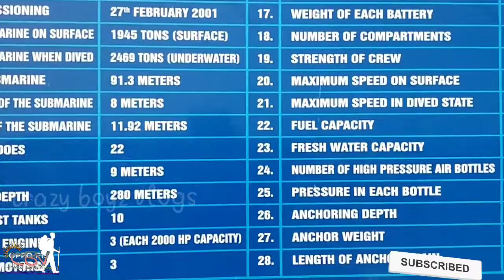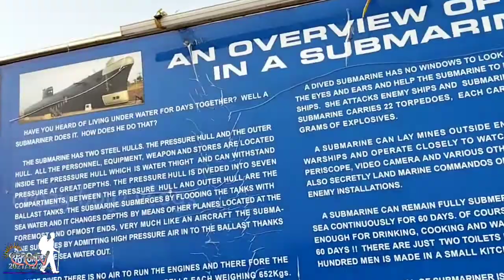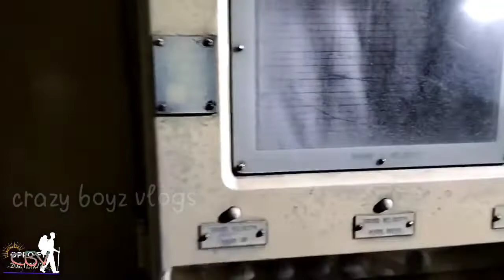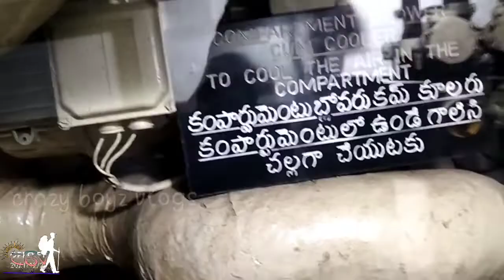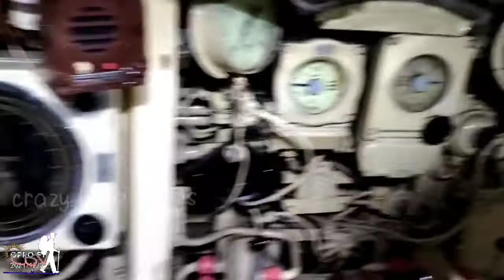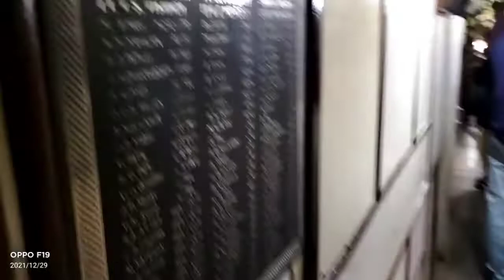INS kurusura sabmarine museum Visakhapatnam/IND&Pak war useing submarine S20. CRAZY BOYZ VLOGS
IND&Pak war useing submarine S20

INS Kursura (S20) was a Kalvari-class (variant of the Foxtrot-class) diesel-electric submarine of the Indian Navy. She was India's fourth submarine. Kursura was commissioned on 18 December 1969 and was decommissioned on 27 February 2001 after 31 years of service. She participated in the Indo-Pakistani War of 1971, where she played a key role in patrol missions. She later participated in naval exercises with other nations and made many goodwill visits to other countries.

Kursura was commissioned on 18 December 1969 at Riga, Soviet Union. In 1970, Karanj was badly damaged after a collision with the destroyer Ranjit when she surfaced directly below the ship. As no drawings of the damaged portions of the boat were available with the Bombay Dockyard or the Indian Navy, it was decided to use Kursura, which was already docked at Bombay, as the design template for the metal work, and Karanj was repaired within months, in time to join the Indo-Pakistani War of 1971.

Indo-Pakistan War of 1971 Edit
During the Indo-Pakistani War of 1971, Kursura operated in the Arabian Sea. She was given the patrol duties at two designated areas before the war started, but was ordered to operate under two restrictions: she was not to cross demarcated shipping corridors and she could attack a target only after positive identification. The aims of her patrol were to sink any Pakistani naval warships, to sink merchant shipping when specifically ordered, and to conduct general patrol and surveillance.